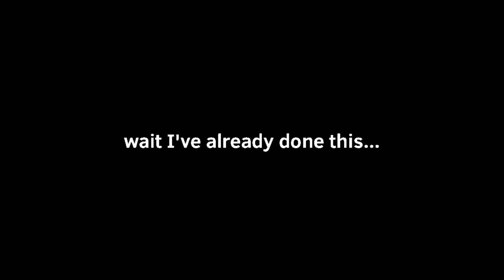Bass da da da… but it’s upgraded…